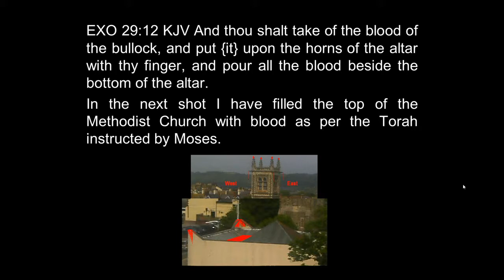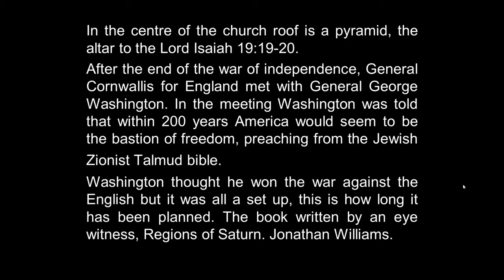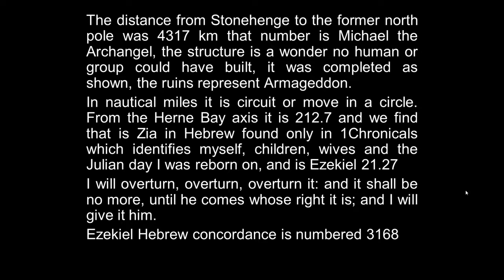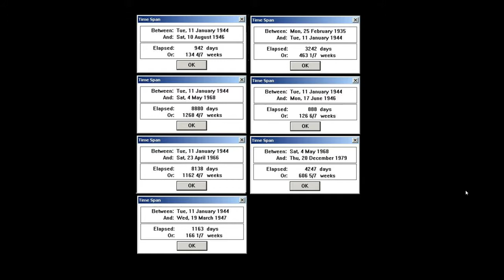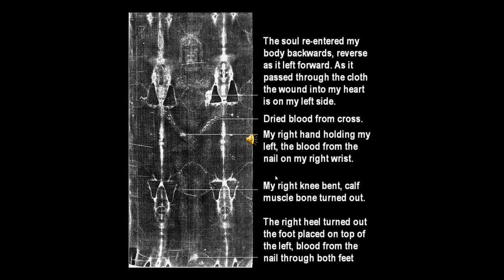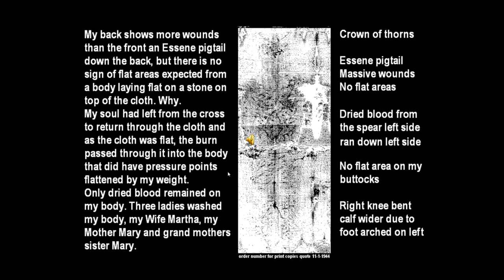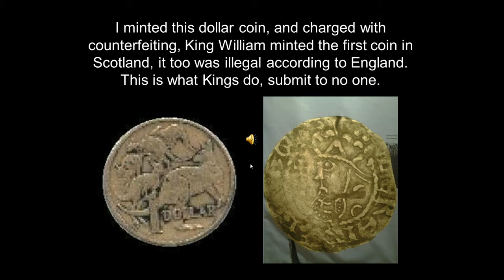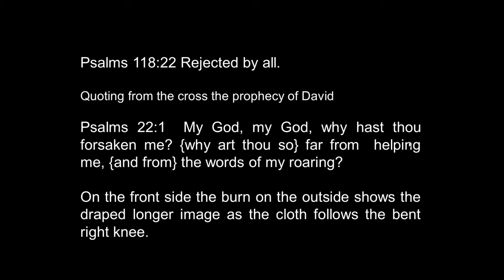Earth New Poles 04 of 4